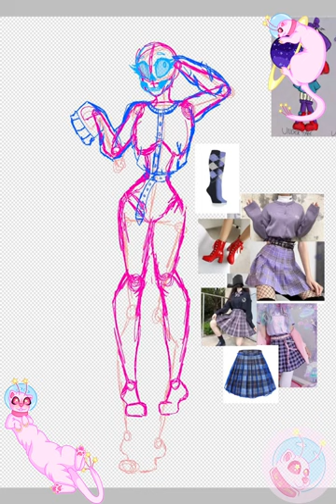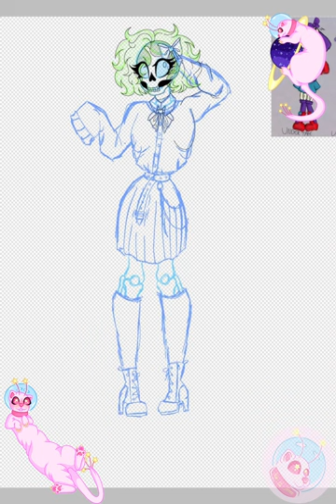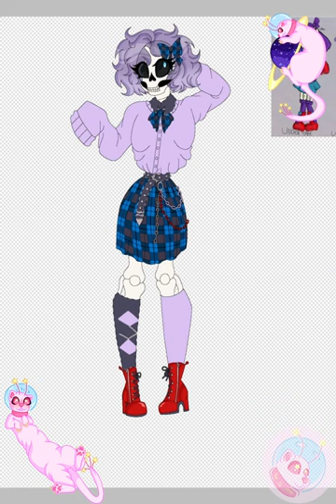Time-Lapse Redesign Old oc (Personal art)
Redesign of old oc

The redesign of this oc is called Shelly, she does belong to me.
Resaon for redesign is the design is outdated and old artwork which doest look like my current art designs.

Which I mean by ‘personal art’ is art i made for myself this can be artwork of my ocs, redesign or even character designs

 • Lensko - Circles ...

Website (need updating but no access to PC as still in repair)